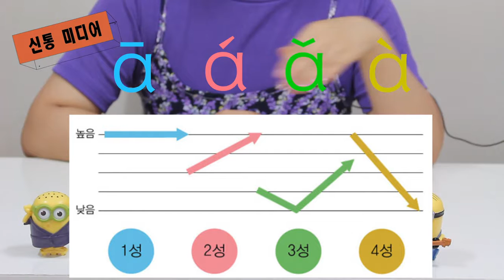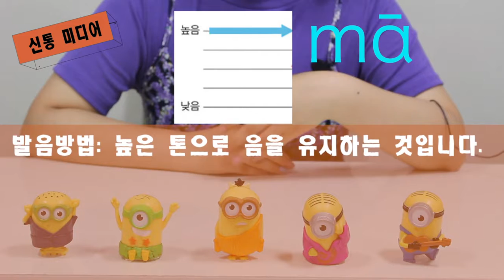의료 중국어 강의- 성조를 이렇게 배워볼까요?@신통미디어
쉬운 설명으로 당신의 중국어 발음을 높이도록 합니다. 감사합니다.